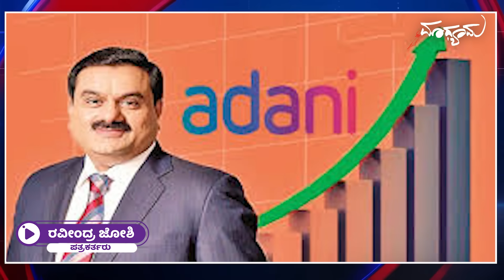ಬೈಡನ್ ಕೊಟ್ಟ ಏಟಿಗೆ ರಾಹುಲ್ ಮತ್ತು ಚೈನಾ ಮುಟ್ಟಿ ನೋಡಿಕೊಳ್ಳುವ ಹಾಗಾಯಿತು U.S FUNDS ADANI FOR COLOMBO PORT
ಬೈಡನ್ ಕೊಟ್ಟ ಏಟಿಗೆ ರಾಹುಲ್ ಮತ್ತು ಚೈನಾ ಮುಟ್ಟಿ ನೋಡಿಕೊಳ್ಳುವ ಹಾಗಾಯಿತು
 U.S FUNDS ADANI FOR COLOMBO PORT
RavindraJoshiCreationsJoin this channel to get access to perks